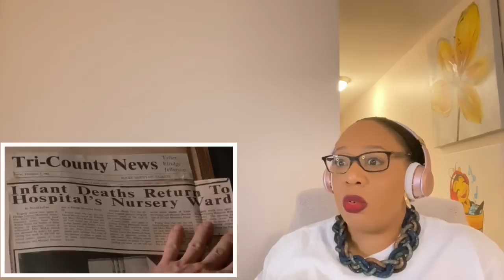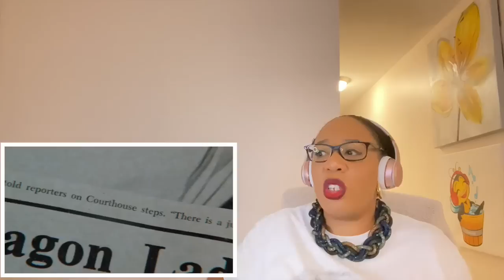MISERY (1990) First Time Watching | Movie Reaction!!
job3611

SINCERELY, KSO
ROCKWOOD MALL
MISSISSAUGA ON
L4W 5C9